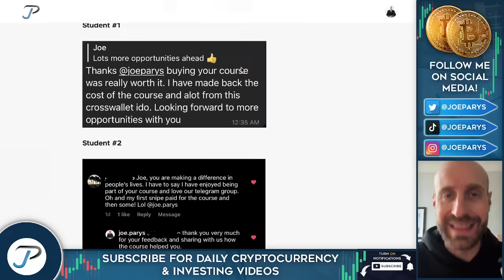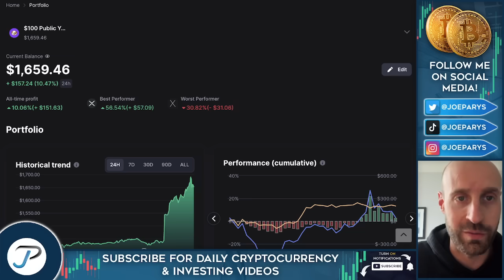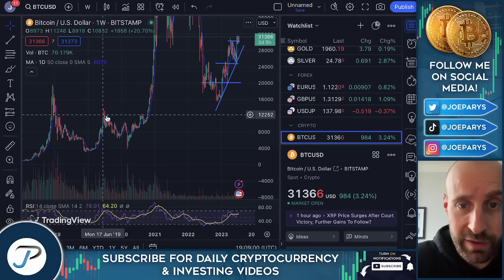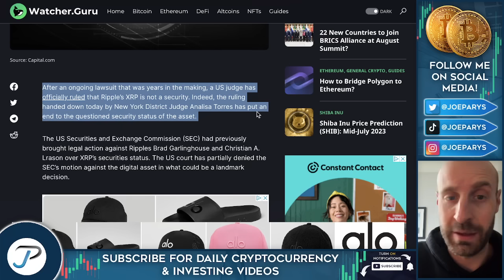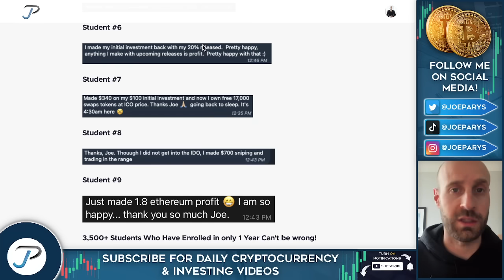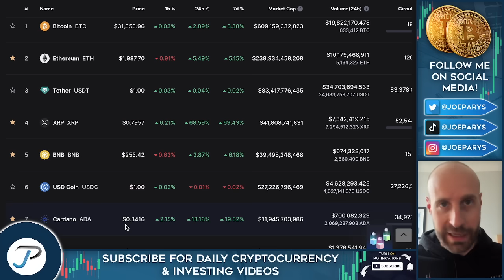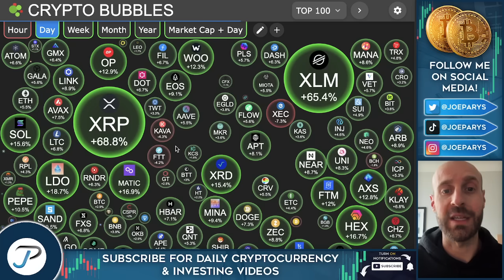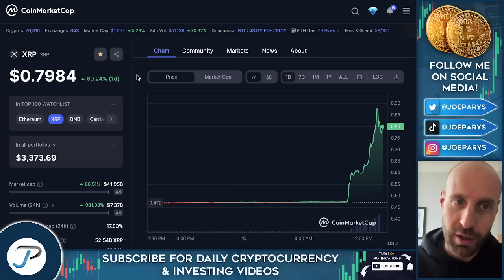🔥I'M BUYING MORE XRP CRYPTO COINS AS RIPPLE WINS LAWSUIT!!! (XRP IS PUMPING!!!)🔥🔥🔥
💻 Join The VIP Cryptocurrency Course and Discord Group - US judge has just ruled that XRP and Ripple is not a security. Here on this channel, we’ve been sharing with you, XRP, if it wins the case, is going to absolutely fly, and that’s what we are seeing, a 66% on the day.

Exclusive deal: buy NordVPN, get extra months, be safer for longer.
Get 3 months free on a 1-year license and 4 months free on a 2 year license when using this

➥CRYPTO.COM (SPONSORED PARTNER) Get $25 in FREE CRO by signing up using my

TIMESTAMPS:

00:00 I’m buying more XRP crypto coins
00:29 XRP price action & Public portfolio
01:15 Join the class & VIP group
02:20 Bitcoin chart
03:58 The XRP lawsuit
05:08 Be early!
06:01 What’s going to happen next?
07:53 Join the class & VIP group

✅ XRP

Launched in 2021, the XRP Ledger (XRPL) is an open-source, permissionless and decentralized technology. Benefits of the XRP Ledger include its low-cost ($0.0002 to transact), speed (settling transactions in 3-5 seconds), scalability (1,500 transactions per second) and inherently green attributes (carbon-neutral and energy-efficient). The XRP Ledger also features the first decentralized exchange (DEX) and custom tokenization capabilities built into the protocol. Since 2012, the XRP Ledger has been operating reliably, having closed 70 million ledgers.

In 2012, David Schwartz, Jed McCaleb and Arthur Britto launched the XRP Ledger with its native currency XRP as a faster, more energy-efficient alternative to the Bitcoin blockchain. In September that year, along with Chris Larsen, they founded the company that is today known as Ripple.

The XRP Ledger presents a wide variety of applications and use cases related to payments including micropayments, DeFi, and, soon, NFTs. Deployed in 2012, the XRPL supports enterprises and Python, Java and JavaScript developers with powerful utility and flexibility. On the XRP website, developers can access different tutorials to help them get started using different coding languages, building apps, managing accounts and more.

Alongside its native coin, XRP, the XRP Ledger is used by developers to create solutions that solve inefficiencies, including remittance and asset tokenization. Currently, the five main applications of the XRP Ledger are payments, tokenization, DeFi, CBDCs and stablecoins.

The XRP Ledger architects gifted 80 billion XRP to Ripple so that the company could build use cases — including its global payments network, RippleNet — around the digital asset.

Unlike Bitcoin or Ethereum, the XRPL uses a unique Federated Consensus mechanism as its method of validating transactions. Transactions are confirmed on the XRPL through a consensus protocol.